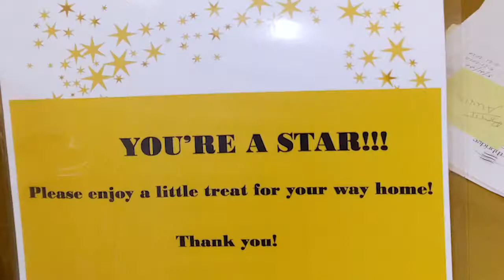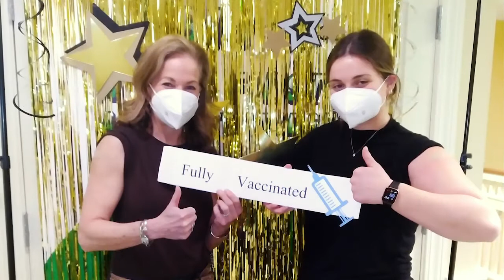COVID-19 Vaccine Clinic at Avita of Newburyport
Our residents, were given the STAR treatment as they received the second dose of the COVID-19 vaccine complete with a red carpet, photo booth and even a few famous friends!